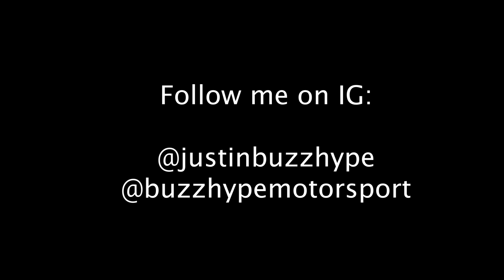AN EPIC NIGHT FULL OF ICONIC JDM CARS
Manila Street Chronicles's night run behind the scenes

Video edited by: Hans Parilla